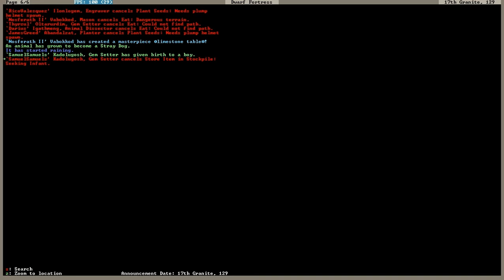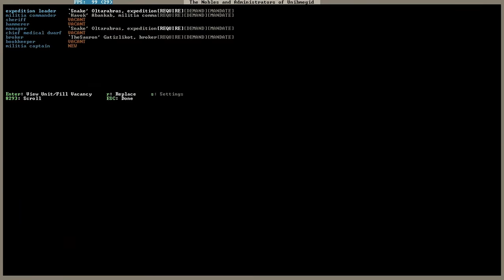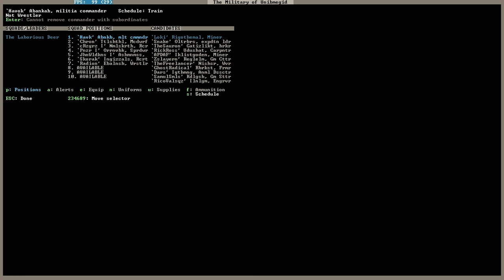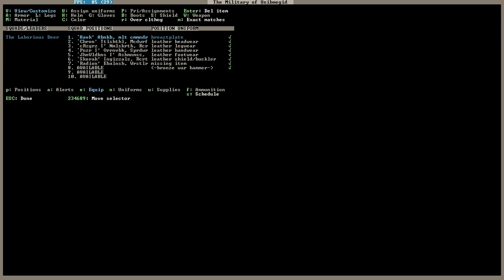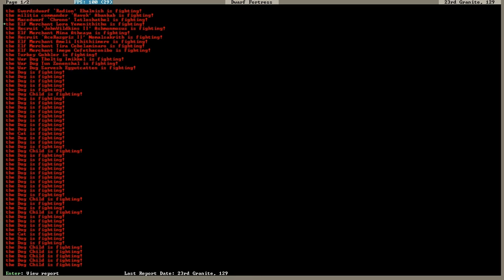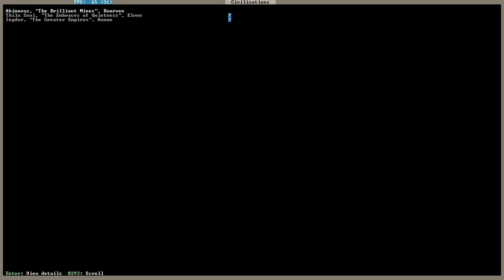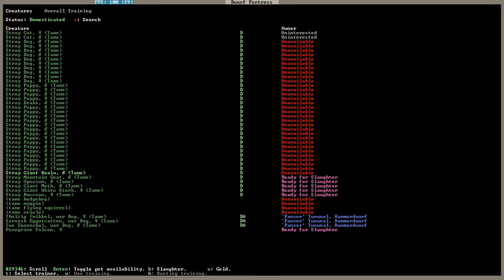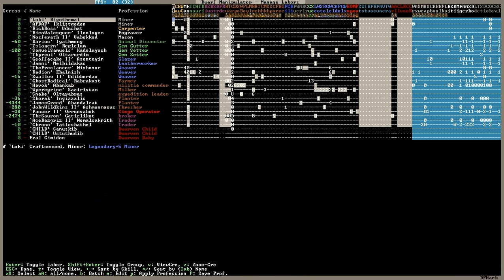Dwarf Freeportress: Part 14 - More zon..er..elves getting wrecked